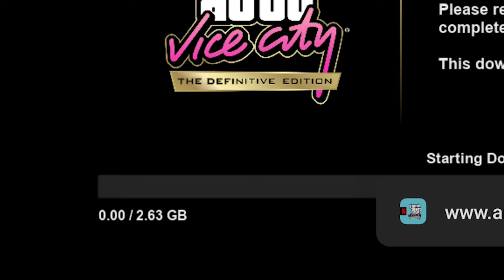Fix All Download Problems in GTA VC Definitive Edition for Android | gta vc netflix download error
gamplay credit :- @Pryszard

My Gears